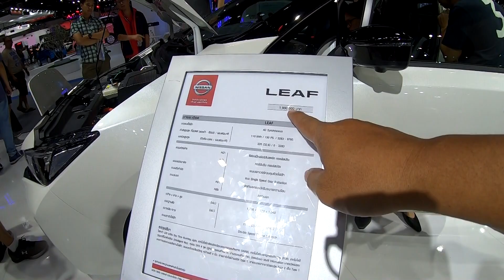Nissan Leaf 2019 รถยนต์ไฟฟ้า ใหม่มากในไทย แล้วน่าใช้ไหม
พาไปชมรถยนต์ไฟฟ้า Nissan Leaf พร้อมขับขี่แล้ว ที่ Motor Expo 2018
ซึ่งตอนนี้ คุณสามารถไปลงทะเบียน เพื่อทดลองขับ ได้แล้ว  สำหรับรถยนต์ไฟฟ้า นิสสัน Leaf เจน 2019 นี้  โดยเปิดจำหน่ายที่ราคา 1,990,000 บาท